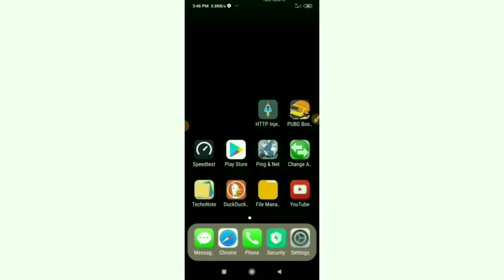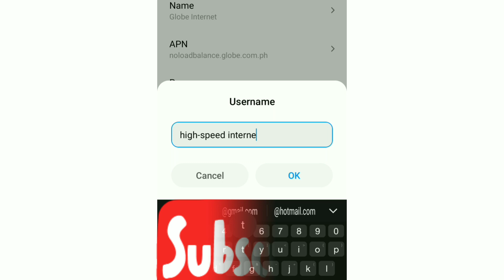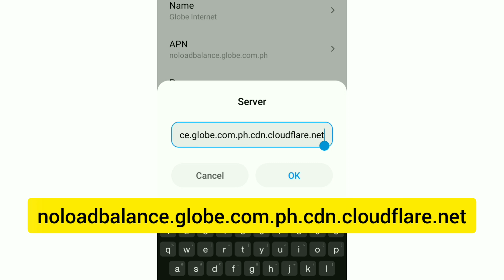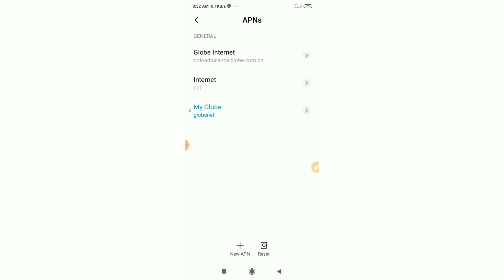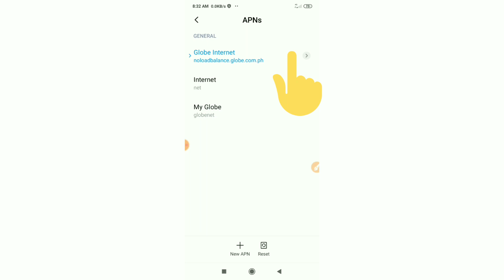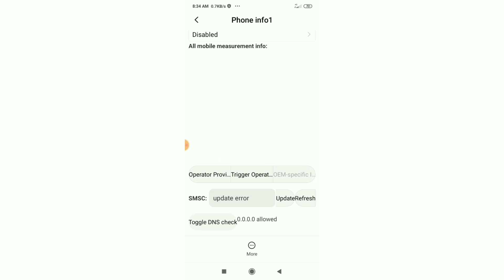Best Globe telecom 4G LTE Internet APN Settings for Android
Hello Friends,
a New 4G APN Settings in this video Have Shared | A Just Apply the New Secret Settings You can get 4G Speeds | When using mobile data (3G / 4G) on your Android devices, you can get super-fast internet speeds by changing just one setting | 2021 New 4G APN Speed Mbps. Globe 4G LTE Sim Card

 ▶Android User's.
▶APN Settings for Android
1.▶Tap the [Settings] icon in the app list screen.
2.▶Tap [More...] from [WIRELESS & NETWORKS], and then tap [Mobile networks].
3.▶Tap [Access Point Names].
4.▶From the menu button, tap [Save]. Return to APN list screen and tap the created APN radio button. The setting is now complete.

▶note:free sounds|music| song.By▶[NCS]